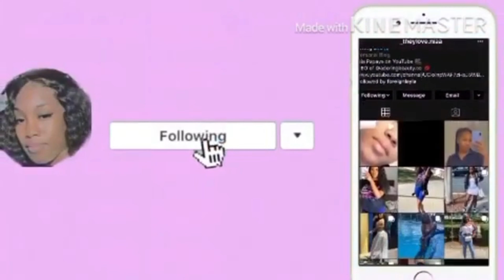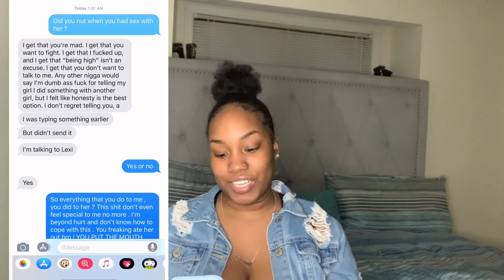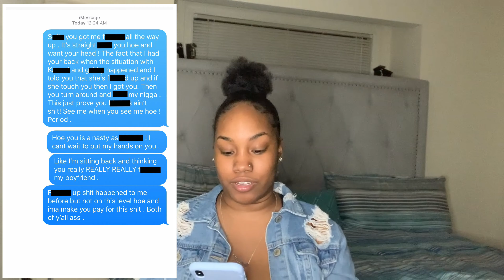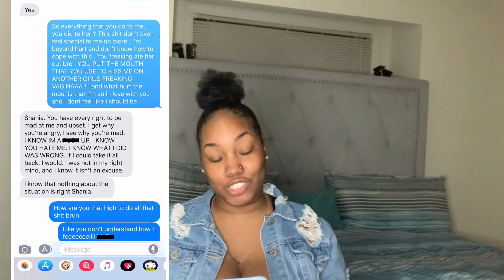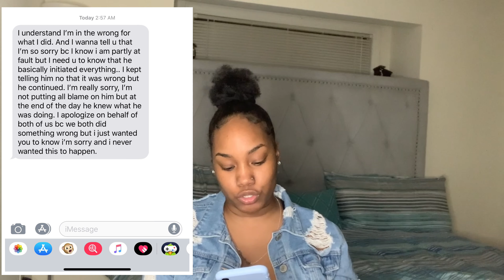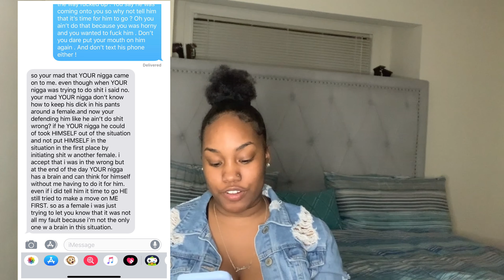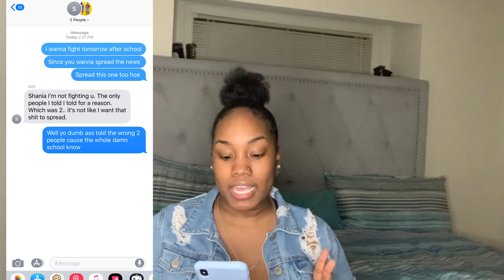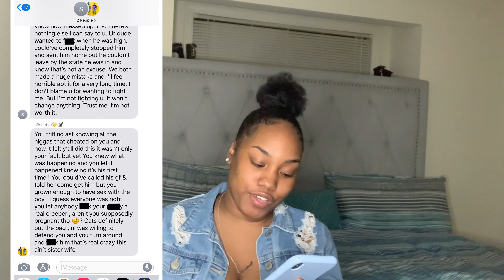STORY TIME WITH RECEIPTS | MY BOYFRIEND CHEATED ON ME WITH MY FRIEND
hey papaya’s ! I hope you enjoyed my story time . Periannaaa 🤪

main IG page : @_theylove.niaa
hair IG page : @dreadillusion
cosmetics IG page : @adoringbeauty.llc

main twitter: @shaniababiee
backup twitter: @niaaapapayaaa